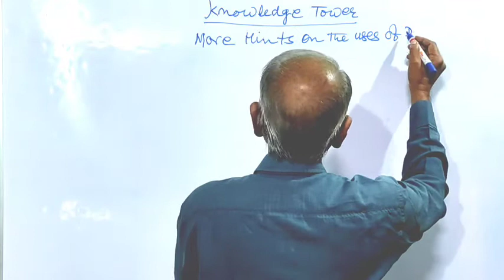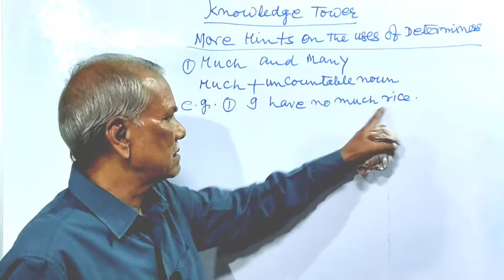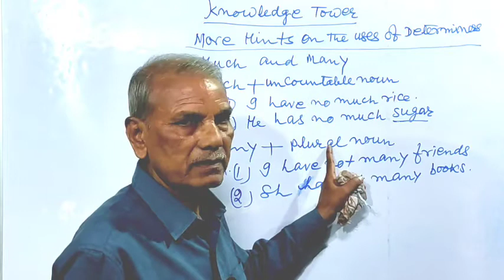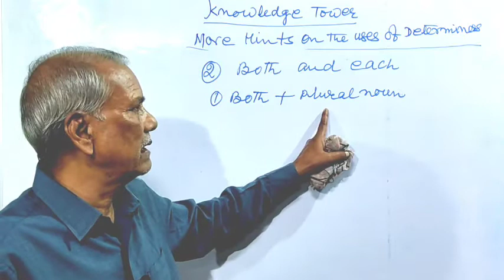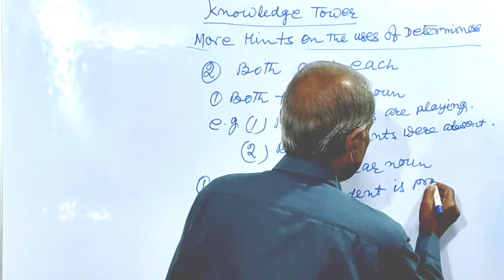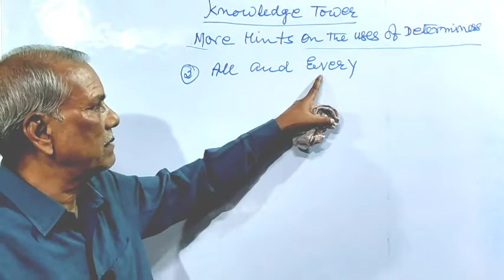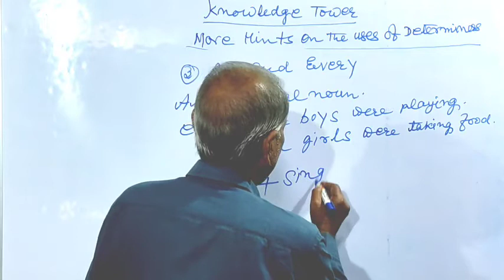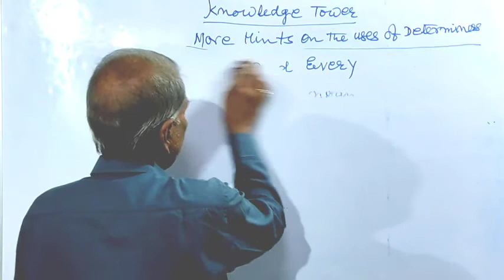USES OF DETERMINERS! Fully EXPLAINED! FOR ALL CLASSES 9-10-11-12 & all competitive exam ssc,rail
Hello Students Welcome to our beautiful sa channel Knowledge Tower. In this video I will teach you about USES OF DETERMINERS so if you like this video then definitely like it.

Milte hai agle video me Tb Tk Babayee👋👋👋. english englishgrammar knowledgetower english youtube englishteacher grammar English grammar in hindi
English grammar channel
 English Aasani se
English kaise sikhe
Grammar in easy way
English for kid English
for basic English for interview
 English for teacher
 English
English
 basic
grammar
English basic
KNOWLEDGE TOWER🏰